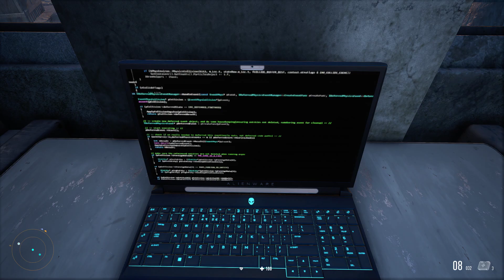Sniper Ghost Warrior Contracts : Mission 3. Koltschak - Hafen Part 4 German/Deutsch 1080p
Ein neues Projekt von mir : Sniper Ghost Warrior Contracts  German/Deutsch 1080p

Euren NexusGamingYT

Your NexusGamingYT

Euren NexusGamingYT

Your NexusGamingYT

Hardware
1920 x 1080, 60Hz